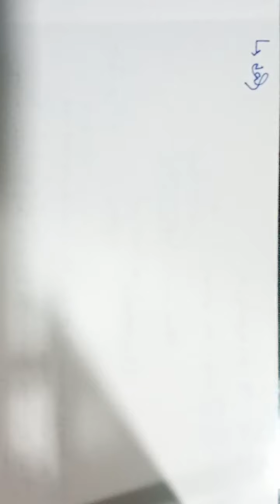Physics lecture -7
પ્રકરણ:5:ચુંબકત્વ અને દ્રવ્ય.